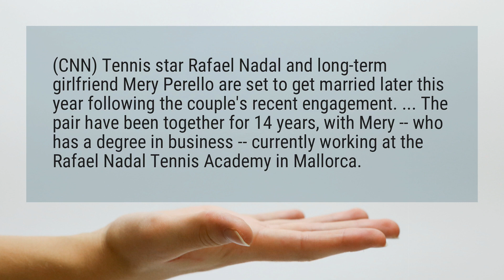Does Rafael Nadal live with girlfriend?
(CNN) Tennis star Rafael Nadal and long-term girlfriend Mery Perello are set to get married later this year following the couple’s recent engagement. ... The pair have been together for 14 years, with Mery -- who has a degree in business -- currently working at the Rafael Nadal Tennis Academy in Mallorca.